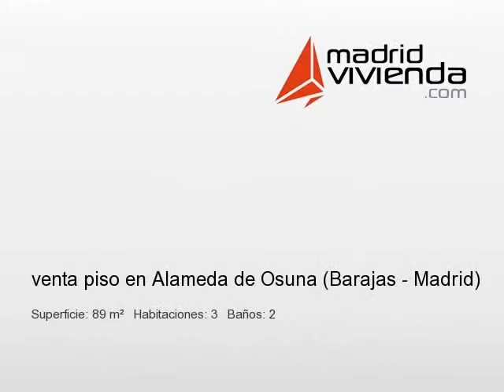MadridVivienda.com REF-7C8059D4FN venta piso en Alameda de Osuna (Barajas - Madrid)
se vende vivienda ubicada en la calle galeon en el barrio de la alameda de osuna. el piso dispone de 85 m2 distribuidos en 3 habitaciones. dispone de cocina independiente , 2 baños uno de ellos en suite con bañera hidromasaje.el piso dispone de parquet y doble acristalamiento de aluminio.reformada totalmente con instalaciones incluidas. zona residencial muy tranquila a 2 minutos del metro y a 5 minutos del aeropuerto